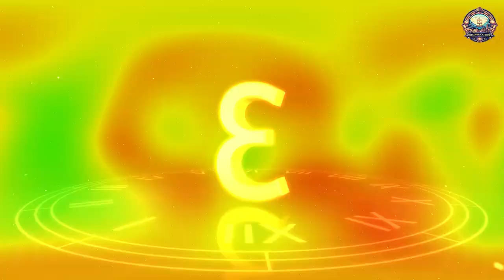13 of the Weirdest Animals in the World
These may be strange animals that you don't know yet.